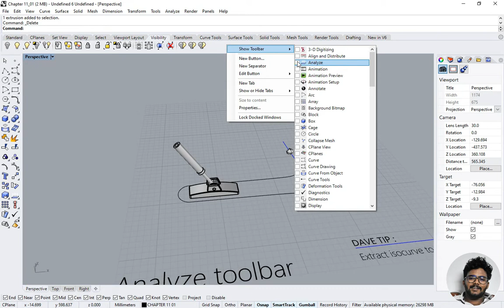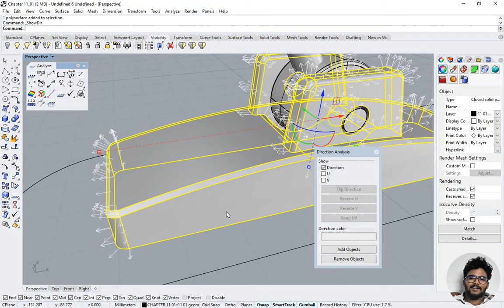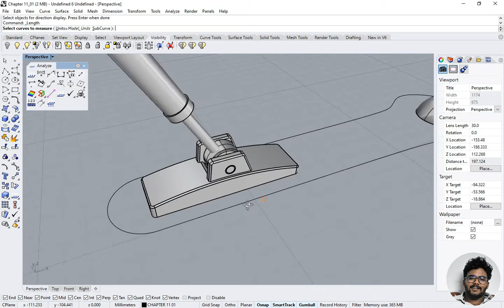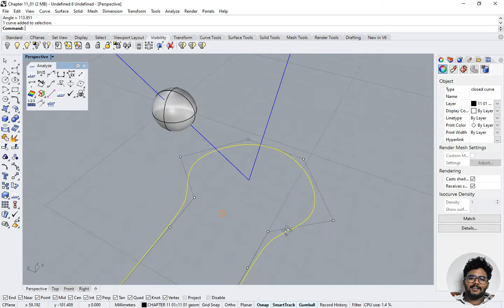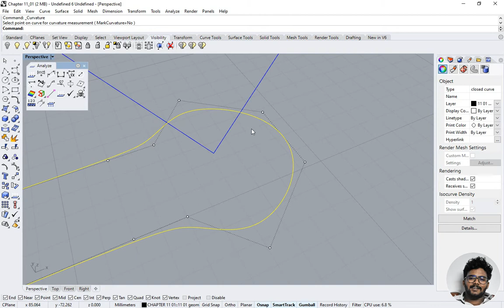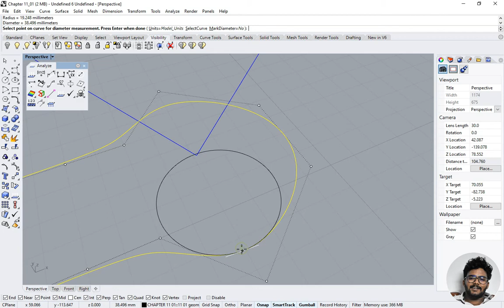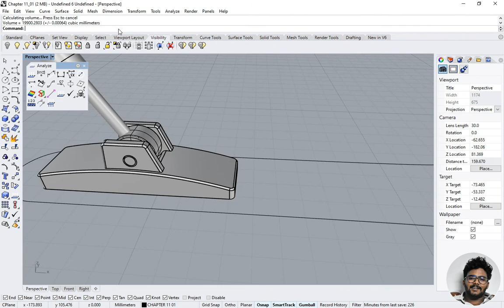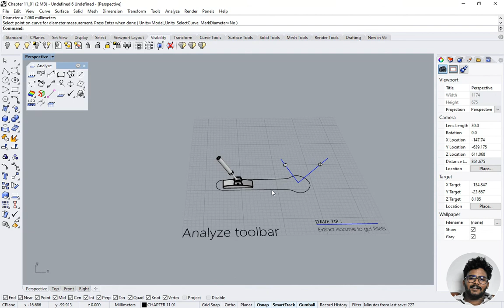Rhino 3D Tamil Architectural Tutorial Series | Ep - 23 | Analysis Tools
Learn Rhino Software For Free, We are going post a regular tutorial series for rhino software.

This Youtube Channel is a one-stop platform for students, architecture aspirants as well as architects professional to learn architecture tools like Sketchup, Autocad, Adobe Photoshop, 3d studio max, V-ray, Rhinoceros, Grasshopper,  Lumion-3d, Archicad and much more. Here we share tutorials, tips, and tricks about how to use these tools.